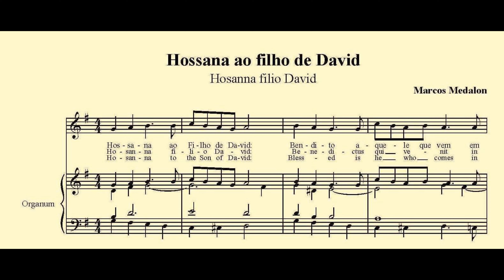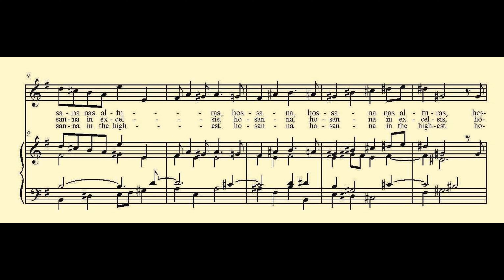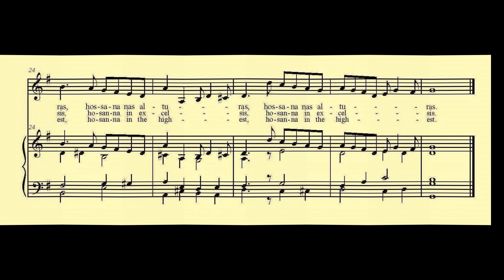Hossana ao filho de David _ MAFM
Hossana ao filho de David.
Hosanna filio David.
Hosanna to the Son of David.
Lyrics in Portuguese, Latin and English.